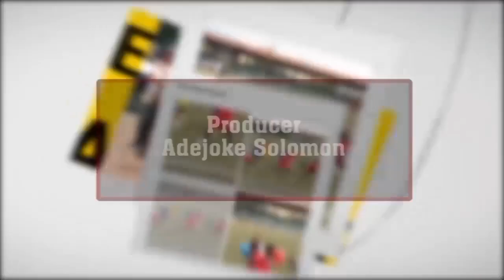Brook Stones group of schools Ikoyi & Ikorodu 2023 Graduation ceremony. Pls click Subscribe button